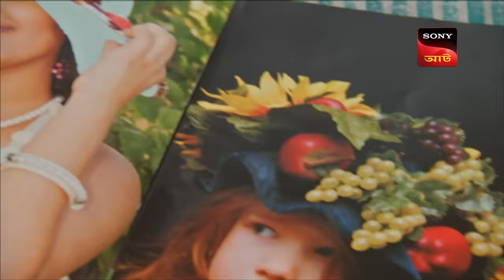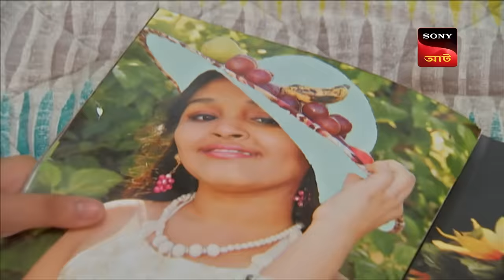Mahabinashini's Disguise | Baalveer - বালবীর | Full Episode 807 | 1 Dec 2023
Episode 807: Mahabinashini's Disguise
Mahabinashini disguises herself as Baalveer's mother and visits in order to find him and manipulate him. Baalveer meets Mahabinashini but gets confused and is unable to recognize her. What happens next?

About Baal Veer:
Bestowed with superpowers by the fairies, Baal Veer fights crime and tips the balance towards good in the battle against evil. When he is not fighting crime, Baal Veer is at school with Manav and Meher. Blessed with the power of the nine fairies, Baal Veer has the ability to transform into a superhero and defeat evil with nine unique powers. The nine fairies reside in another dimension, in a magical place called the Parilok. If there are good fairies, there also ought to be bad ones. Baal Veer helps safeguard Parilok from the forces of evil, while also protecting humans on Earth. Baal Veer hides his real identity as Ballu and lives with Manav and Meher. His two siblings are not as bold as him, but Baal Veer stands by their side and protects them from three bullies - Montu, Rohit and Keval. Manav and Meher, also blessed with superpowers from the fairies, join Baal Veer as Baal Mitra and Baal Sakhi to defeat the forces of evil.

Mahabinashini's Disguise | Baalveer - বালবীর | Full Episode 807 | 1 Nov 2023